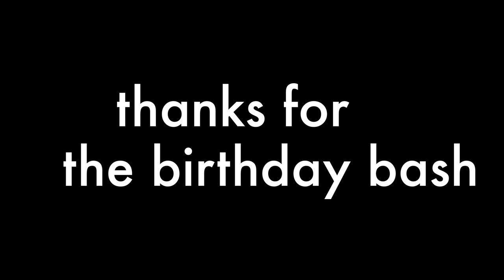a crappy vlog :( - birthday + badminton the next day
sorry guys.
this vlog is really bad.
something i'm saying during my birthday,
then we play badminton on the next day.
after 20 years + we don't play badminton ..

extremely sorry about this bad vlog :(